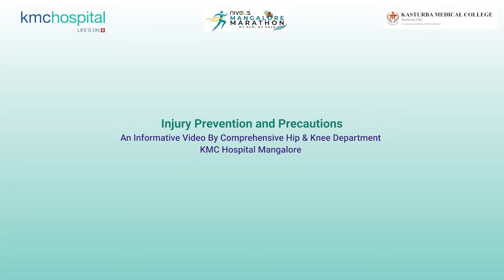KMC Hospital Mangaluru | Dr. Ashish John Prabhakar | Mangalore Marathon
Dr. Ashish John Prabhakar, Unit Head, MSK Physiotherapy, KMC Hospital AC, speaks about some important things to keep in mind if you are preparing to participate in a marathon. He elaborates on keeping your electrolyte count high and maintaining hydration. Know more about preventing sports related injuries and ailments in this video.